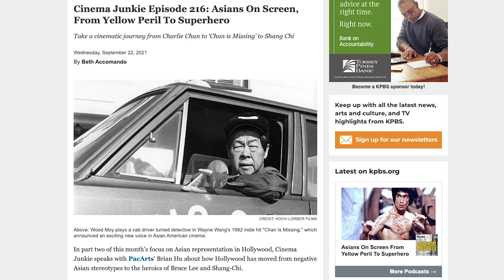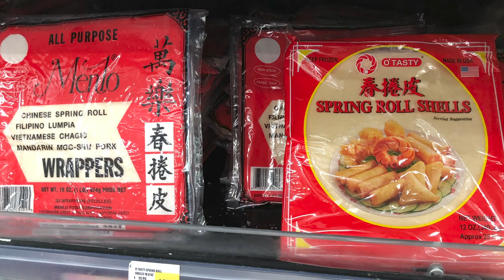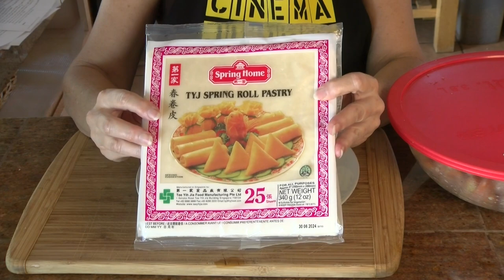Geeky Gourmet Serves Up Lumpia With A Vengeance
To complement this month's Cinema Junkie Episode  about Asians on Screen, Geeky Gourmet serves up Lumpia with a Vengeance as well as Lumpia Shanghai style to eat while watching Patricio Ginelsa's film about a Filipino superhero who uses lumpia as a weapon.

Here is a link to the lumpia shanghai recipe from Ginelsa's mother-in-law

Lumpia with a Vengeance (aka Dynamite lumpia) ingredient list:

30 chili peppers (preferably siling haba)
1 pound ground pork
4 cloves minced garlic
1T (or more to taste) grated ginger
1/2 cup green onion, chopped
1/2 cup chopped yellow onion
1 cup chopped cabbage

1 t salt
1 t sugar
1 t soy sauce
1 beaten egg

30 pieces lumpia or Filipino spring roll wrappers
peanut oil